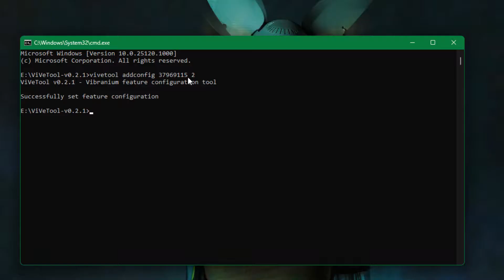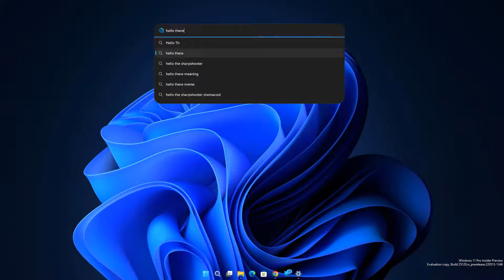Windows 11: Search Box on Desktop How to Enable?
Windows 11 new update got a new "show search" feature so let's see how to enable it this will let you search on the web directly from your desktop Interesting right?

○ How do I get the search bar on Windows 11?
○ Does Windows 11 have a search bar?
○ Where is window search bar?
○ How do I turn on search box?

✅ Command: vivetool addconfig 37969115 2

Microsoft is adding an optional web search to the Windows 11 desktop in the operating system’s latest Insider Preview Build. The company describes the feature as “lightweight interactive content” — the first, it says, of many such tools it’s considering adding to Windows 11 — but let’s call the thing what it really is: a widget.

Not everyone signed up to the latest Windows 11 preview build will see the new search box, but anyone who does and doesn’t like it can disable the feature by right-clicking on the desktop, selecting “Show more options,” and then toggling “Show search.”

If you are running the latest preview build, you’ll also have to restart your computer to give the search box a chance to show up.

IS WEB SEARCH ON YOUR DESKTOP USEFUL?
Is it a useful feature? Probably for some, and probably not for others. It’s a web search rather than a system search (which you can add to the taskbar in Windows 10 and 11 for easy access) and could be useful if you need to quickly pull up content after starting your machine from scratch. But most people, I suspect, constantly have at least one browser window open, and will probably find it easier to search from there than go to the desktop. (A cynic might note that it’s also another way for Microsoft to steer users to Edge and Bing.)

At any rate, it’s interesting to see the company play with desktop widgets, as opposed to corralling these tools into a separate panel (for more on that, see our review of Windows 11).